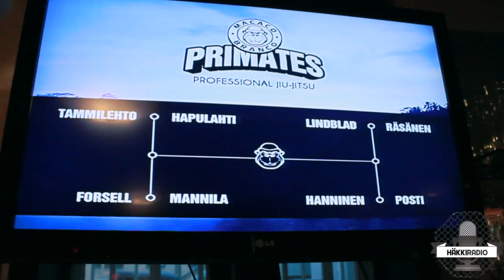Primates - Vlog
Häkkiradio oli paikalla historiallisessa Primates-illassa, jossa käytiin tiukka kahdeksan miehen bjj-turnaus ja kolme superottelua submission only-säännöin. Superotteluissa oli mukana mm. Toni Linden, Tero Pyylampi, Dean lister ja Janne-Pekka Pietiläinen.